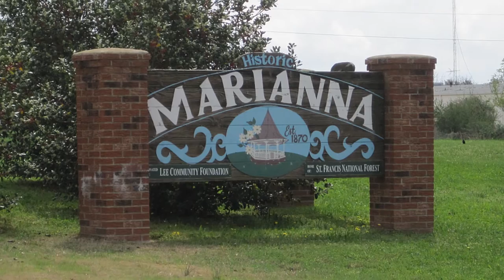Share Your Transportation Story: Rodney Slater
Former Secretary Rodney Slater shares his personal story, from growing up in rural America to serving as our nation’s 13th Secretary of Transportation.

and by using the hashtag TranspoStory on social media.